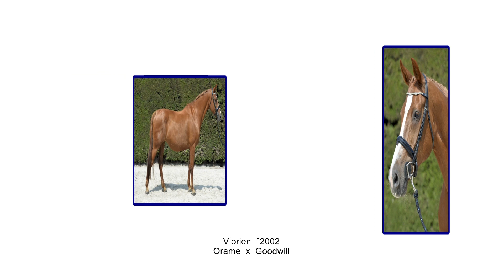Vlorien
In foal to Cornet Obolensky.
This beautiful mare jumped at 1m50 level herself under the saddle of Fidel Segovia and recently started her breeding career. Dam Lorien jumped at 1m35 level herself and is a half sister to the 1m30 horses Joelien (Derrick) and Polydor (Indoctro). Although this is a very small dam line, she is also related to Wacco (Resident), who jumped at 1m60 level with Ben Schröder, Dy Zento (Zento), who jumps at 1m55 level with David Blake, Willy (Indoctro), who jumped at 1m45 level with Katja Ehleben, Helene van Dassegeem (Contact vd Heffinck), who jumped at 1m45 level with Benny Naessens, Zerlien (Silverstone), who jumped at 1m40 level with Wendy Veldman and What A Feeling (For Feeling), jumping at 1m30 level with Tova Ottosson.